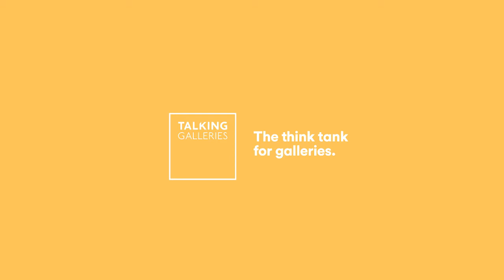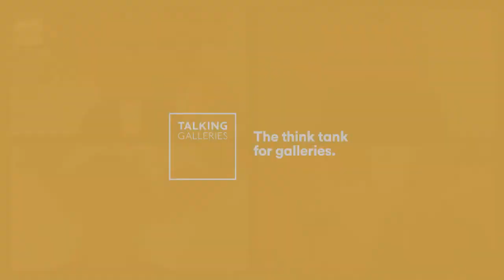Online Talks | "Las galerías ante el reto tecnológico"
“Las galerías ante el reto tecnológico”
Miércoles, 9 Sep 2020
Talking Galleries Online Talks

Participantes:
Sabrina Amrani, Directora, Galeria Sabrina Amrani, Madrid
Carlos Durán, Director, Galeria Senda, Barcelona
Ismaël Chappaz, Director, Espai Tactel, València

Moderador:
Llucià Homs, Director, Talking Galleries, Barcelona